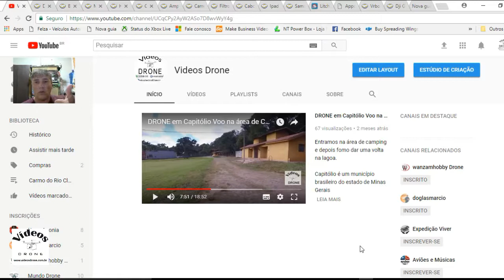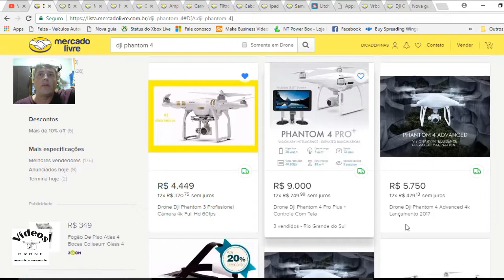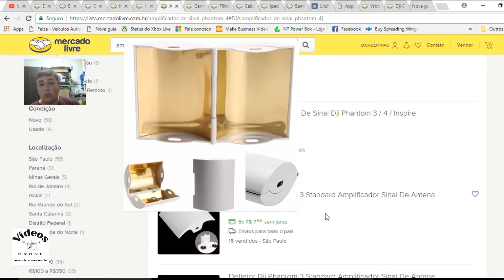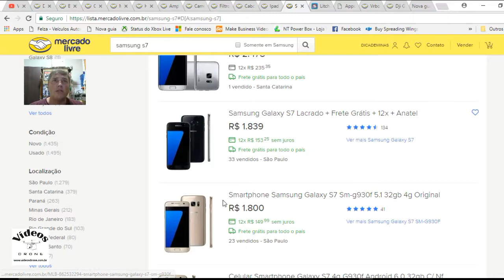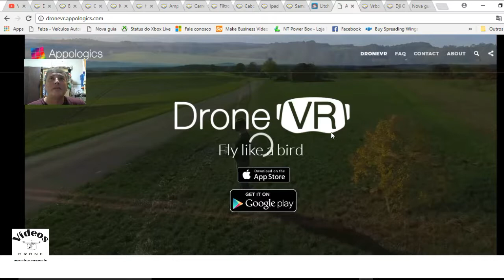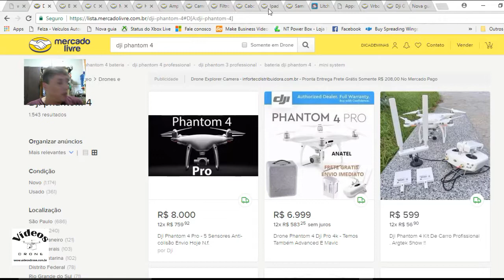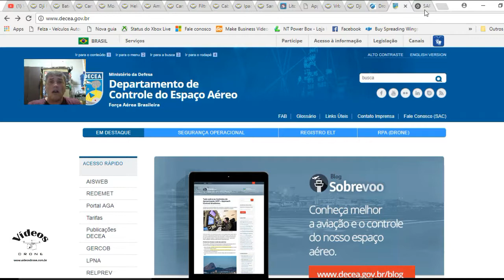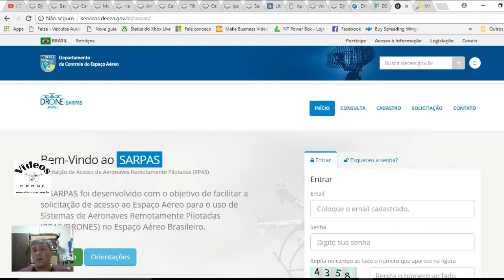Dicas para pesquisar,comprar e regras para ter um Drone. Falando Direto !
Neste Vídeo comento sobre valores de drones e acessórios e no final do video as regras da ANAC , DECEA e ANATEL antes de comprar.

1 - Procure saber mais sobre a loja que vai comprar não compre por impulso.

2 - Preferência para Pronta Entrega e retirada no local seria a melhor opção.

3- Veja a reputação do vendedor no Mercado Livre ,, compre na mesma cidade e com retirada no local.

4 -Tenha uma reserva para comprar peças extras, você vai precisar comprar muitos acessórios e aplicativos, consulte videos, pergunte para quem tem um Drone e tire todas as suas duvidas

5 - No último caso  Comprar na China por conta própria é uma opção, mas pesquise sobre os sites, e não esqueça que terá que pagar taxas de importação e transporte.  Cuidado!

Do mais , é só comprar e voar.

Qualquer duvida estou a disposição, pergunte a vontade.

Abraços e bons voos !

Vídeos Drone